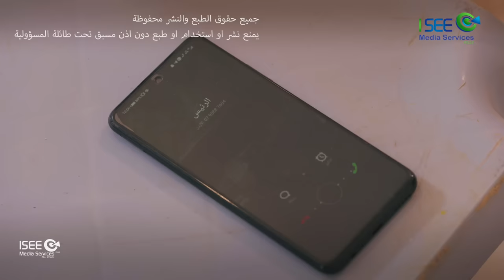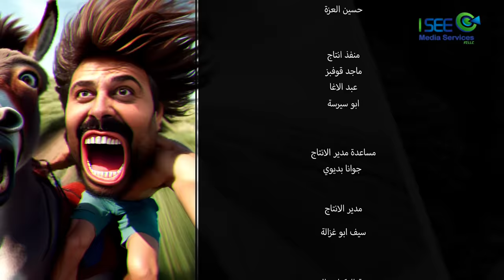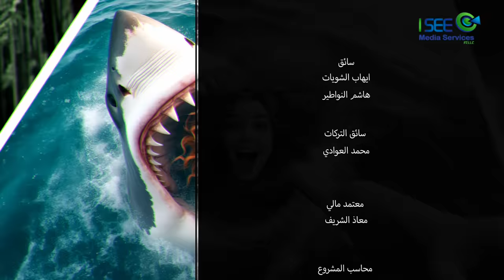مسلسل وطن ع وتر 2024 - رجل مهم - الحلقة 6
موسم جديد من كوميديا أبوالفراجين في وطن ع وتر 2024 مع عماد الفراجين حيث يطرح المسلسل العديد من القضايا الاجتماعية والسياسية السائدة في المجتمعات العربية بطريقة انتقادية وساخرة. يوميا 8 مساء بتوقيت أبوظبي.